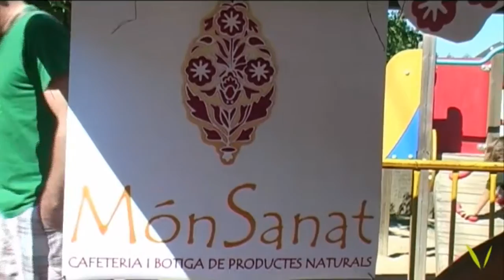Festa major de Valldoreix 2010 (Diumenge)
Darrera jornada de la festa major de Valldoreix 2010

Esports d'entitats al carrer
Jornada castellera amb els castellers de Sant Cugat, els Moixiganguers d'Igualada i els Xicots de Vilafranca.
Paella de festa major del Casal d'avis de Valldoreix